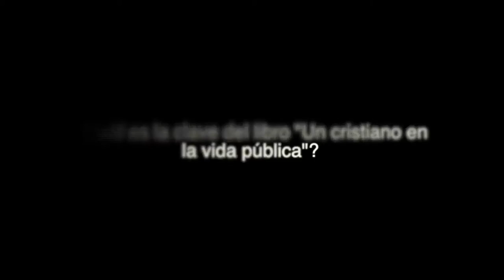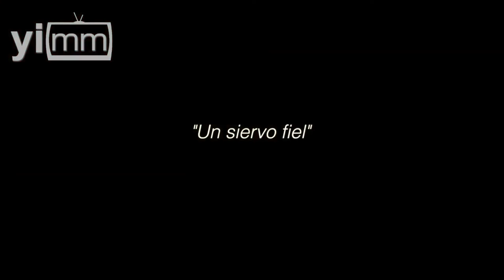Congruencia y diálogo, las claves de Carlos Abascal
La Dra. María Luisa Aspe Armella reconoce la labor y el legado que dejó Carlos Abascal en el ámbito político-social de México y lo describe como “siervo fiel”.